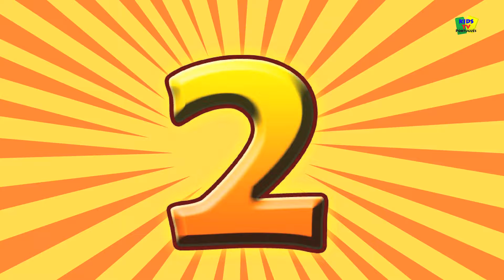crianças das rimas de berçário de compilação para crianças e bebês | Rhymes em português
rimas de berçário coleção para as crianças para assistir, aprender com divertir e aproveitar !!